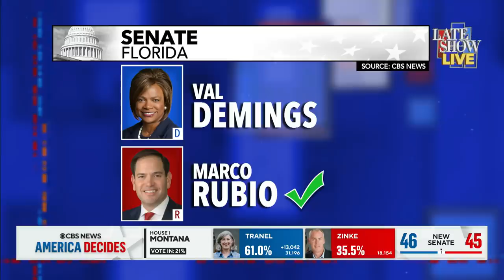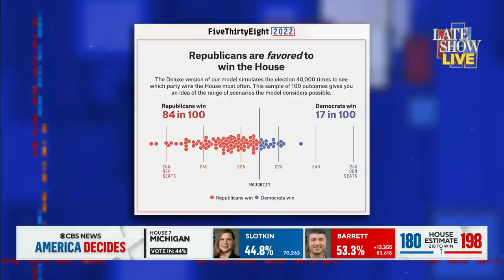Stranger Midterms 2022 - Stephen Colbert's LIVE Monologue feat. Steve Clucknacki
Stephen goes LIVE to deliver up-to-the-minute election results and up-to-the-minute election denials, with help from The Late Show's senior elections analyst Steve Clucknacki.